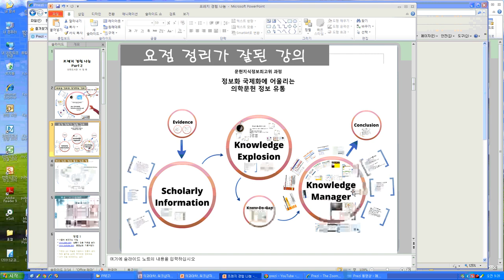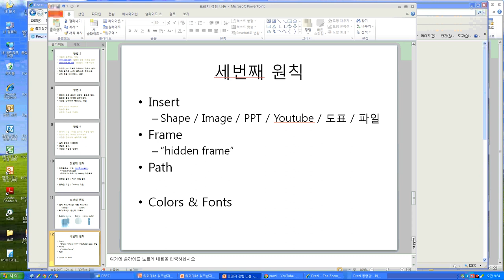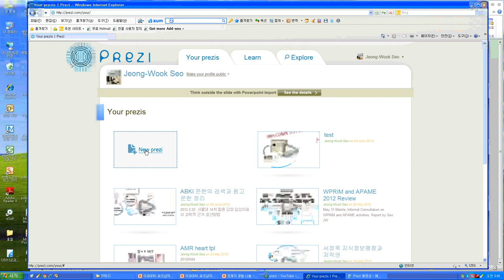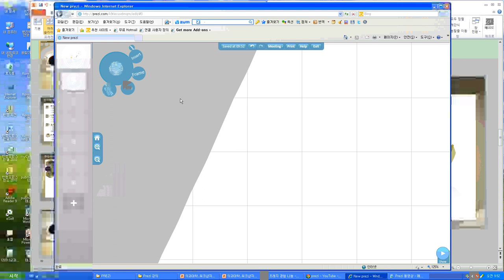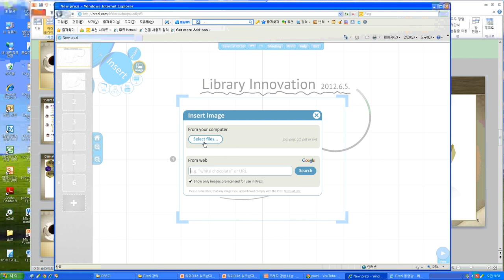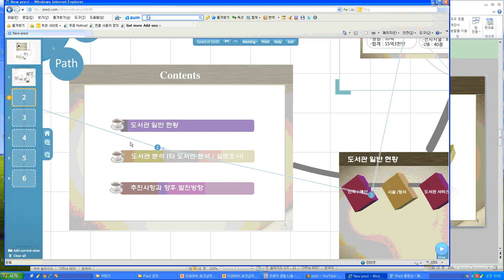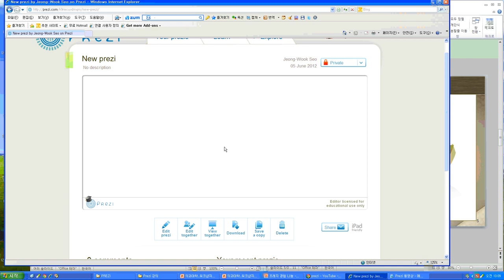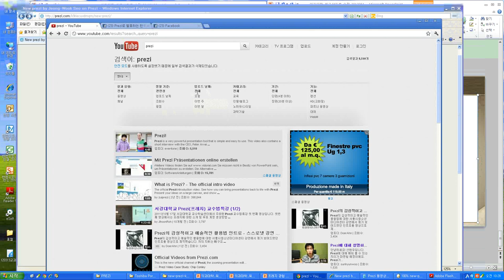Prezi 강의 (Part 2) 20120605 서울대 도서관.wmv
프레지 강의 동영상이 많지만
자신의 강의 목적에 맞는 것을 선택하는 것이 필요합니다.

대학에서는 인상적이지만 어지러운 강의보다
강의 도중에 내용과 속도를 조절하는데는 도움이 되는 것
그리고 요점이 잘 정리되는 강의가 중요합니다.

그런 목적의 Prezi 강의 2개 파일 중 두번째입니다.

서울대 의학도서관 서 정 욱